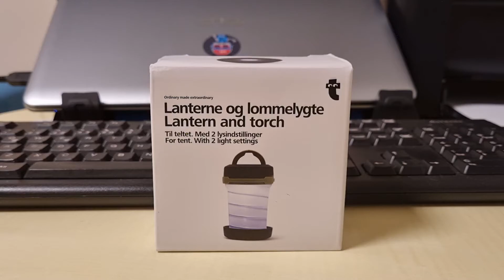Kamp Feneri / Flying Tiger Copenhagen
Kamp Işığı ve Feneri